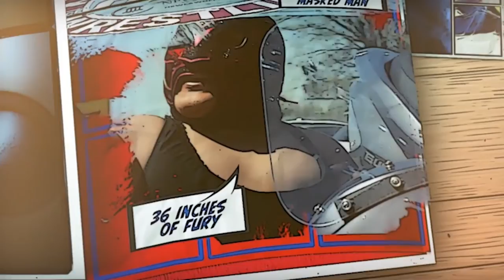Microman: The world's smallest wrestler!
Witness the world's greatest wonder and see 3 feet of fury. Only in MLW.